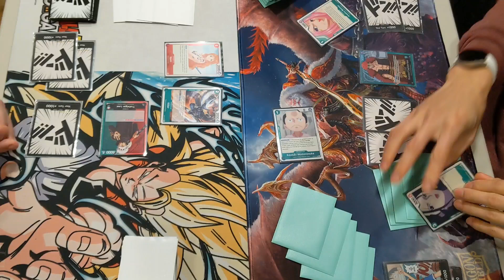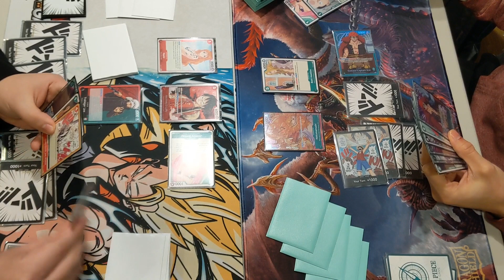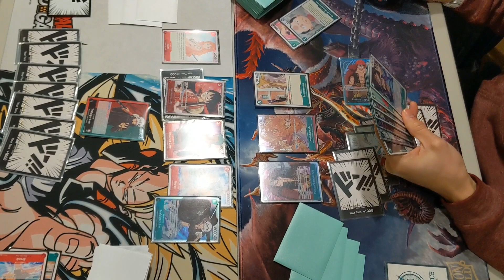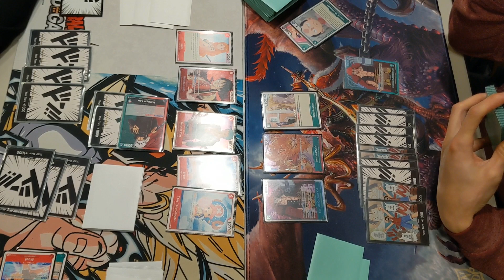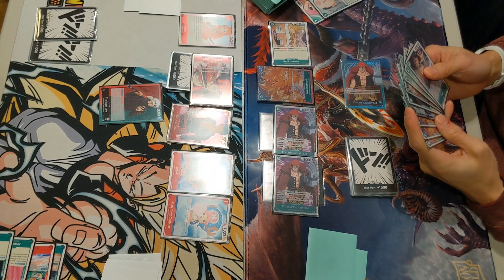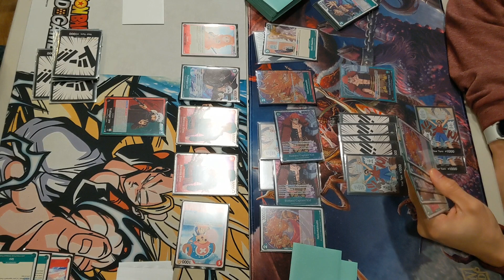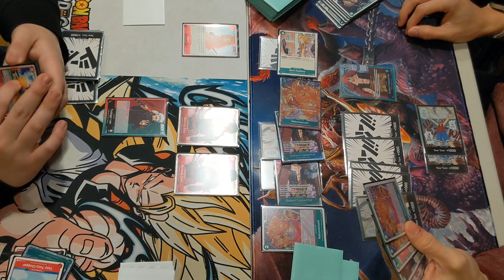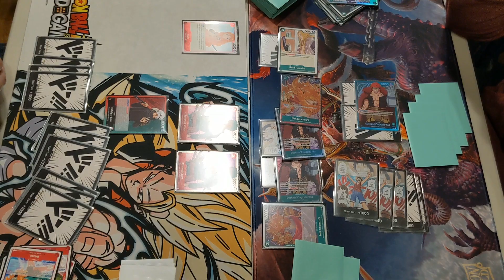Green Kid vs Red/Green Law - Locals Gameplay - One Piece Card Game [OP01] 01222023